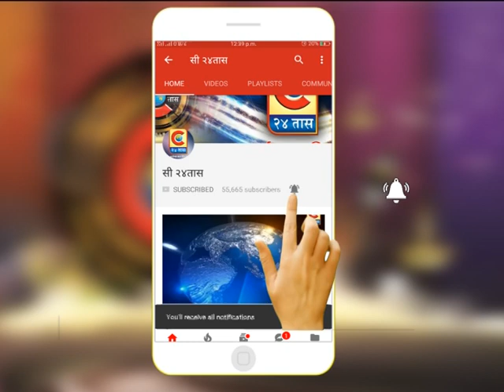संगमनेर - संजीवन हॉस्पिटल मधील डॉक्टरला लाथाबुक्क्यांनी केली बेदम मारहाण